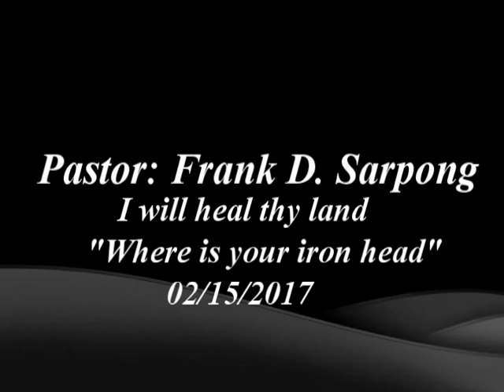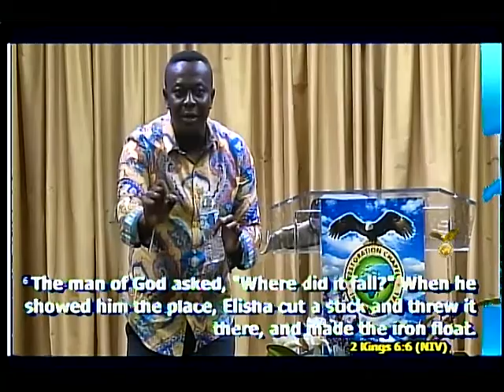02/14/2017 "Where is your iron head"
This is the second day of our 14 day fasting and prayers: I will heal thy land"  The man of God Pastor Frank Dwomoh Sarpong preached from 2nd Kings Chapter 6.  Any time you are looking to expand or do the work of the Lord the enemy will attack you.  The Devil will try to frustrate you for you to give up.  Don't give up.  When you are facing an impossible situation go to the prophet for direction and you will be directed to your iron head ( ax )"